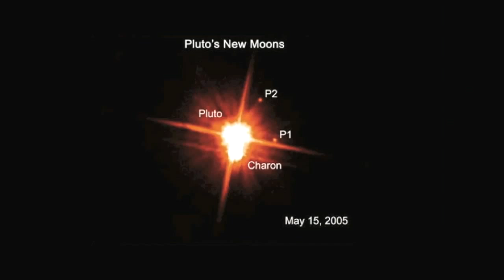Plutophiles - what inspires them?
The people behind the New Horizons mission is a hardy bunch.  Here is what drives some of them to spend a big chunk of their lifetimes to the study of Pluto.